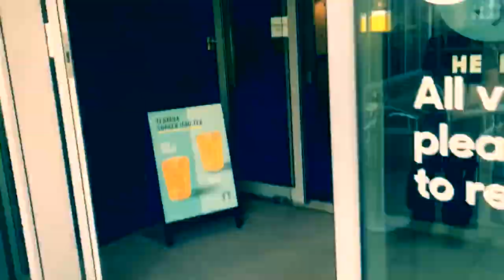Gateshead college business 2018/19